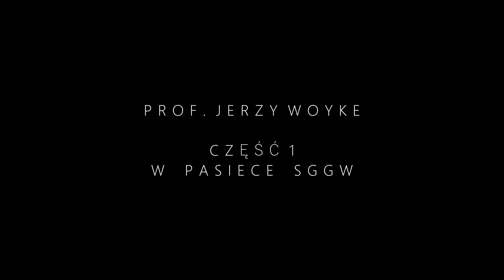SUPERORGANIZM - prof. Jerzy Woyke - "W pasiece SGGW"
Bohaterem drugiego odcinka z cyklu "Superorganizm", jest profesor Jerzy Woyke. Profesor jest specjalistą nauk rolnictwa w dziedzinie pszczelnictwa i jednym z największych znawców i specjalistów od pszczół azjatyckich. Pomimo ponad 90 lat życia jest także wciąż aktywnym pszczelarzem hobbystycznym. Jego dorobek naukowy, to poza rozlicznymi podróżami służbowymi po całym świecie, także ponad bagatela 800 publikacji naukowych i popularnych. Jerzy Woyke jest na świecie jednym z najczęściej cytowanych naukowców zajmujących się pszczołami. Jego odkrycia to m.in. bardziej szczegółowe poznanie determinacji płci u pszczół, wychowanie diploidalnych trutni, poznanie mechanizmów obronnych gniazda u pszczół azjatyckich, bardziej szczegółowe poznanie mechanizmów zachowania się pszczół w rodzinie, opracowanie technologii sztucznego unasienniania w Polsce oraz bardziej szczegółowe poznanie mechanizmu ponownego lotu weselnego matki pszczelej.

W filmie oprócz klasycznych ujęć pojawiają się niestandardowe ujęcia wykonane kamerą 360°.